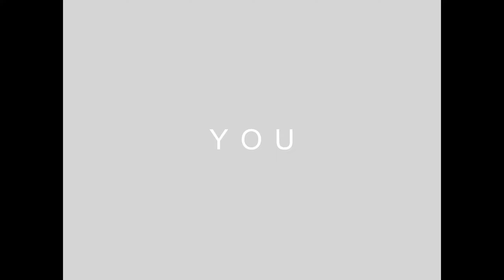GOOD 4 U || vent animatic || TW psychward, slight gore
MY SUITS

Speckles is by Delicious Disguises

Candy and Myk by me

Pixxel by @_pooby on instagram

ABOUT ME:

21 years old, he/they, INTP, disabled, furry, danganronpa fan, kill la kill fan, fursuit maker and artist

Drawing: Paint Tool SAI, Fire Alpaca
Animation: Adobe Animate (Flash)
Editing: Adobe after effects, CapCut, Adobe premiere